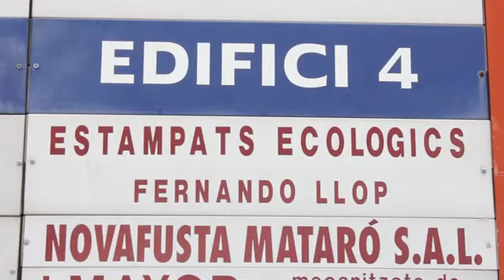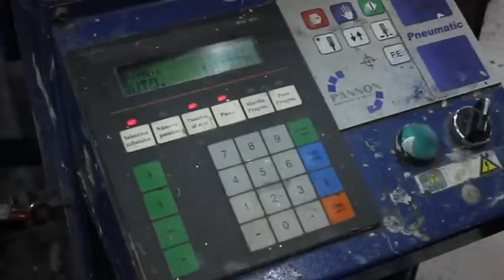Estampats Ecològics: l'ecologia a les pintures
En Fernando Llop i la Carme Jiménez ens mostren la seva empresa d'estampats ecològics, quines pintures utilitzen i quines són les claus del seu negoci.